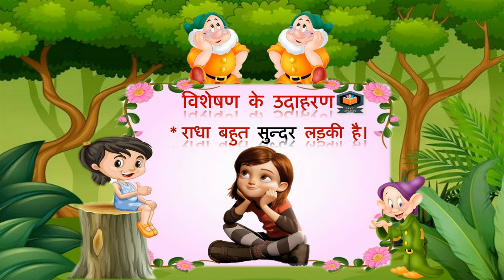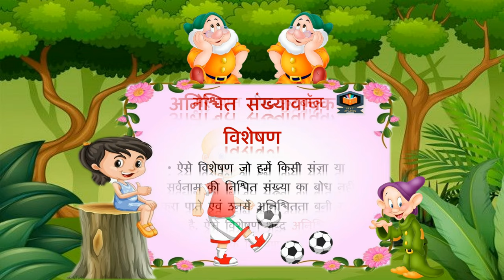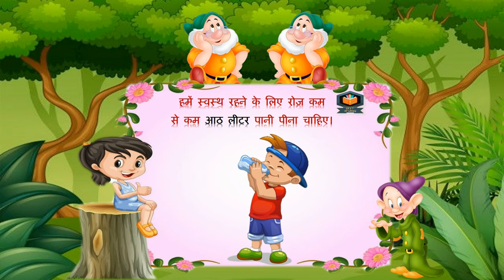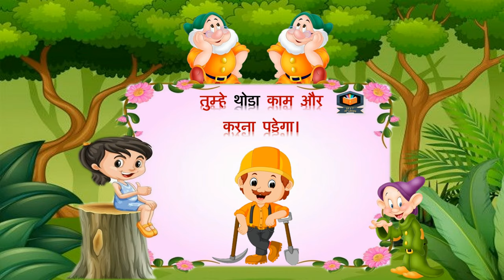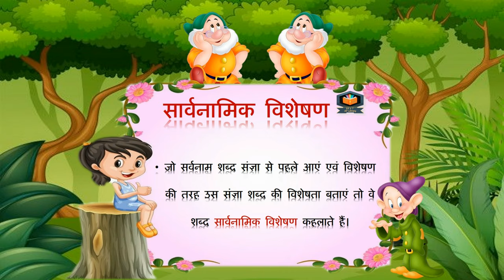विशेषण व् विशेषण के भेद | हिंदी व्याकरण | Hindi Grammar | DAV | CBSE | PSEB | ICSE